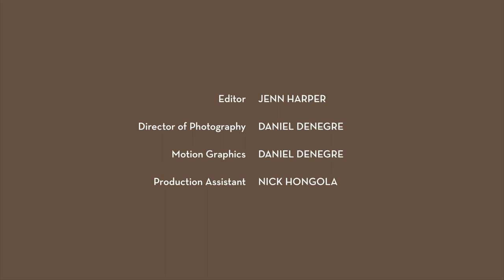GORDELLA & KASEEM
Kaseem teaches Gordella what it's like to be a RBG.

Directed by Daniel Denegre
Written & Produced by Carla Lee
Starring Carla Lee & Kaseem Bentley
Edited by Jenn Harper